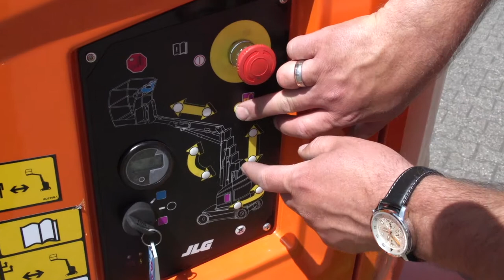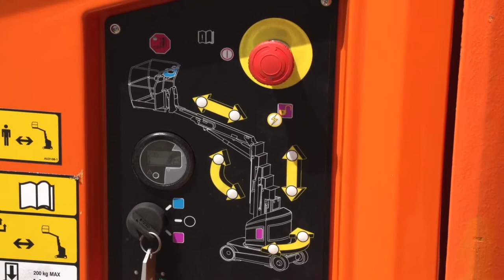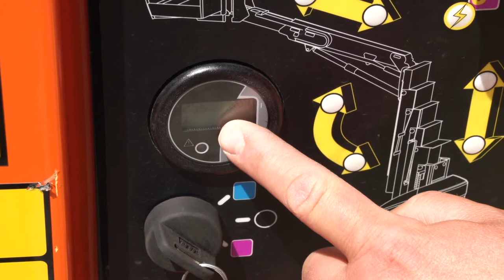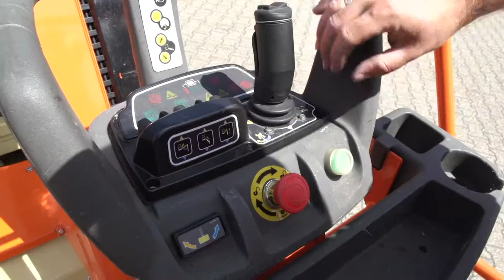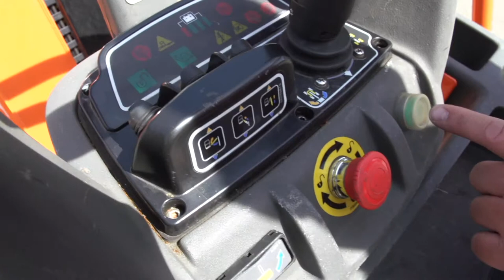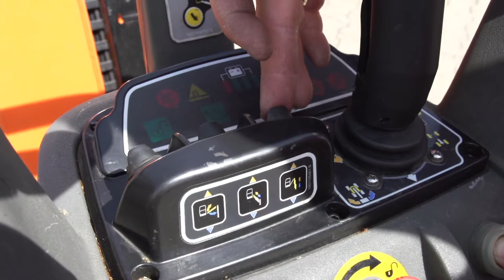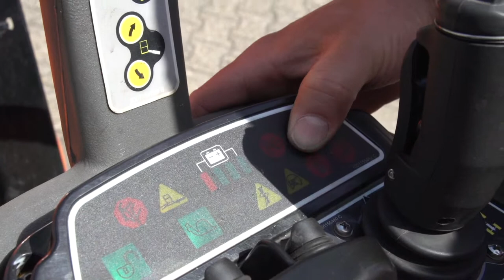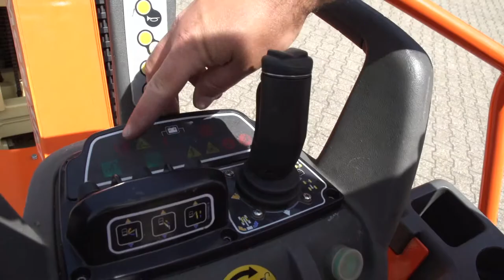Einweisung | Teleskop-Arbeitsbühne T120 Mobilift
- Wir vermieten Arbeitsbühnen - Kostenlose Beratung vor Ort - Jetzt informieren!

0:16 Bodensteuerung
0:43 Mast heben
0:54 Korbarm heben
1:04 Korbarm austeleskopieren
1:13 Oberwagen schwenken
1:27 Bremsen lösen
1:47 Korbgewicht zu hoch
2:09 Batterie-Anzeige
2:29 Hinweis-Schilder
3:01 Korbsteuerung
3:17 Joystick vor- und zurückfahren
3:56 Lenken links und rechts
4:05 Oberwagen links und rechts schwenken
4:41 Korbarm auf und ab
4:51 Korbarm ein- und austeleskopieren
5:01 Mast heben und senken
5:14 Korb schwenken rechts und links
5:23 Notausschalter
5:29 Hupe
5:34 Verschwenkung lösen
5:53 manuelle Korbneigung
6:07 Bewegungsgeschwindigkeit Schnecke
6:49 Batterieanzeige
7:43 Korbsteckdose
8:15 Ladestecker
8:32 Batteriewasser
8:57 Notsteuerung
9:36 manueller Pumpenhebel

Die Teleskop-Arbeitsbühne Mobi-T120 (JLG Toucan 12E Plus ) fällt in den Bereich der Mast-Arbeitsbühnen mit einer Arbeitshöhe von 12,65 Metern und fährt per Batterie. Dank einer Durchfahrtshöhe von knapp unter 2 Metern können Sie sich problemlos im Straßenverkehr bewegen, Brücken passieren und selbst schmale Gassen meistern.

Mobilift Tutorial zur Bedienung von den Hocharbeitsbühnen T100 und T120.